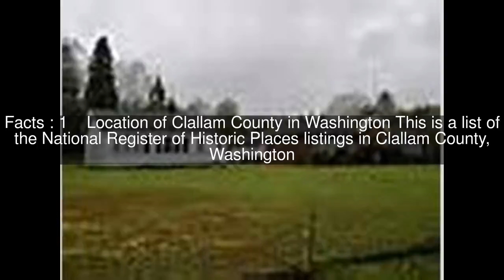National Register of Historic Places listings in Clallam County, Washington Top #5 Facts